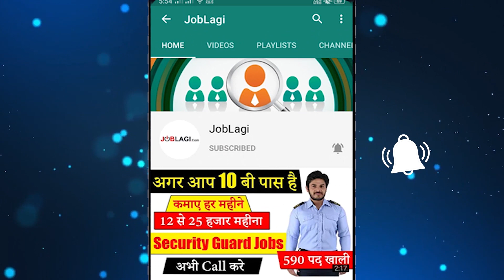Tata में निकली भर्ती | Tata company job vacancy 2021 | Private company job | Private jobs in tcs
JOBLAGI Tata में निकली भर्ती | Tata company job vacancy 2021 | Private company job | Private jobs in tcs

tata jobs for freshers
tata motors jobs
jobs in tata group for freshers
tata company job 12th pass
job in tata company for fresher
tata steel careers
tata company job salary
tata consumer jobs
tcs jobs